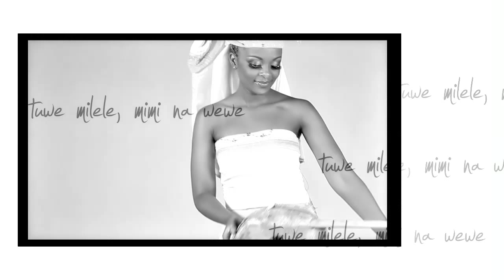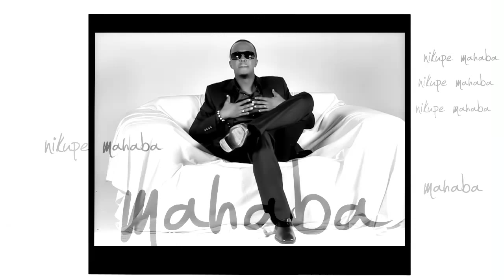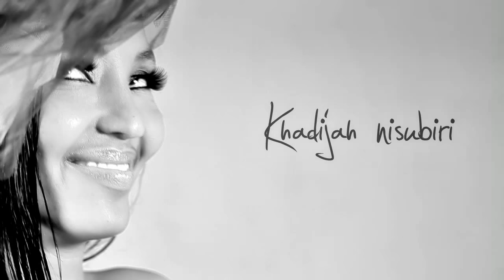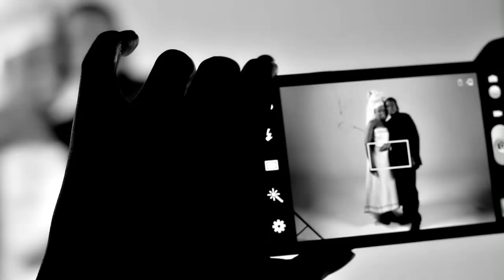Wyre ft. Juacali - Khadijah remix(OFFICIAL VIDEO)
Wyre ft. Jua Cali
Khadija Rmx
Lovechild records/Calif records
Boomba Pictures